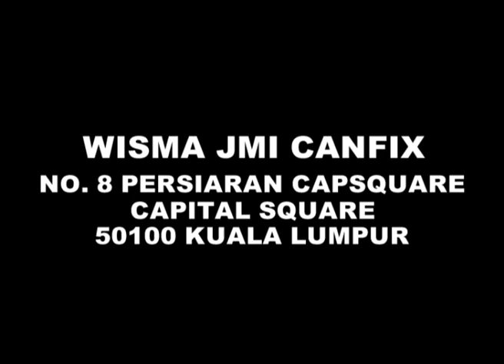MetronewsKL | JMItv - Rakaman BERNAMA News Channel Canfix Health Food Cafe